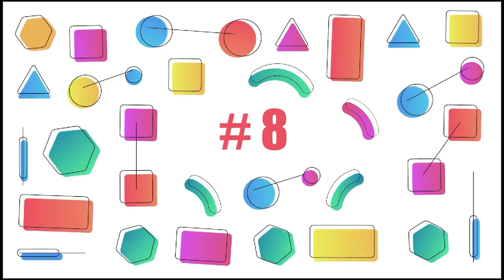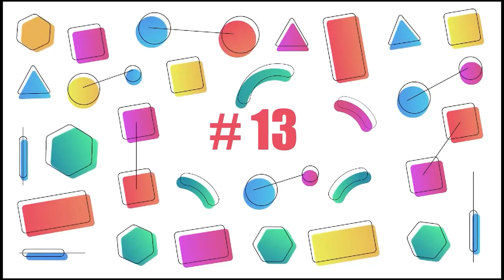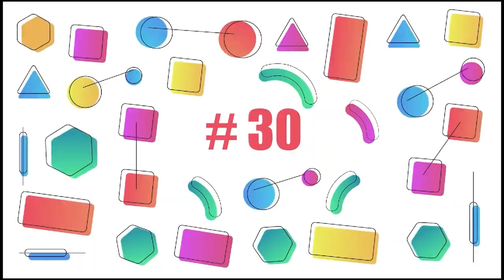30 χαρακτήρες κινουμένων σχεδίων που υπάρχουν στην πραγματική ζωή - Μέρος 1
30 χαρακτήρες κινουμένων σχεδίων που υπάρχουν στην πραγματική ζωή - Μέρος 1

γρίφους
On Top Γρίφοι μυστηρίου
OnTop Γρίφοι
On Top ελληνικά αινίγματα
γρίφος
Greek γρίφους
ελληνικά γρίφους
Κορυφαιοι Γριφοι
Δημοφιλεστεροι Γριφοι
Τυχαιοι Γριφοι
Αινίγματα
Γρίφοι Υπολογισμού
Γρίφοι Άλυτοι γρίφοι για όλους
Λυμένοι γρίφοι